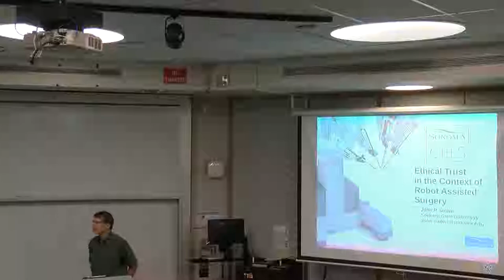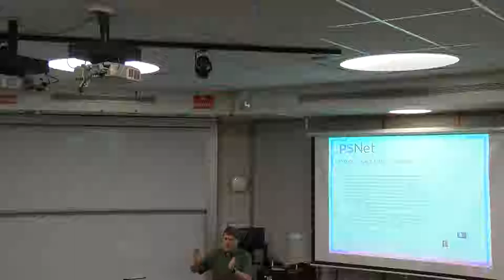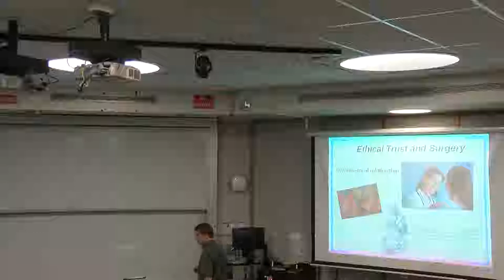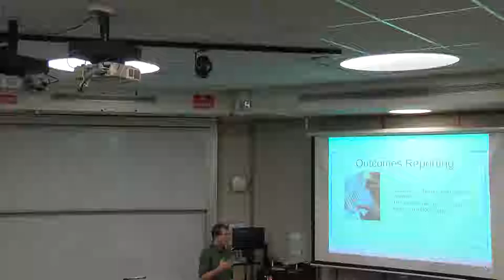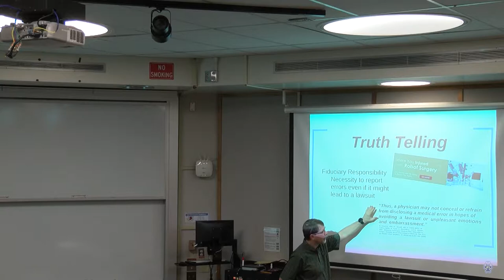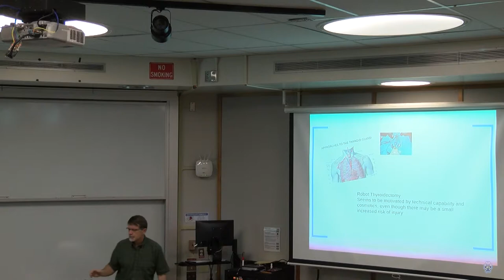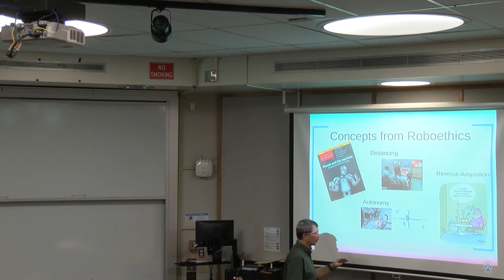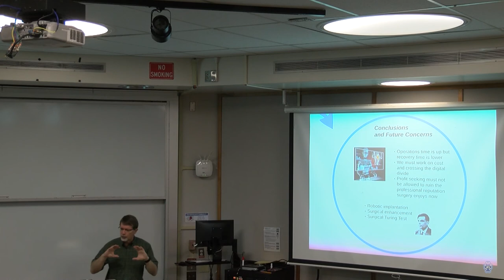Ethics, Law, and Society Forum - November 13, 2018 - John Sullins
A series of events focused on current issues in law, ethics, and justice. The events may include visiting lectures, debates, and workshops.